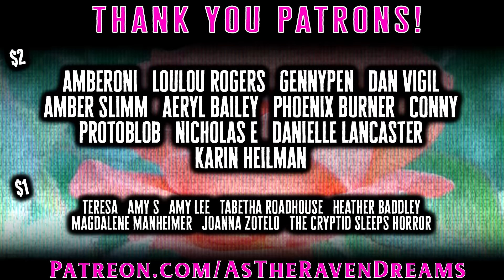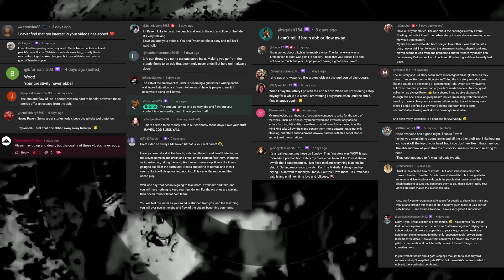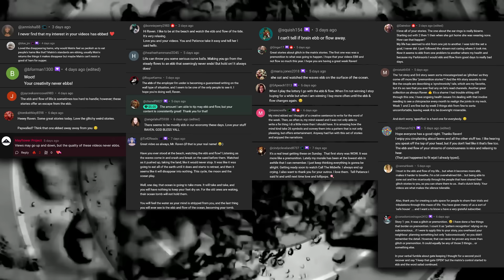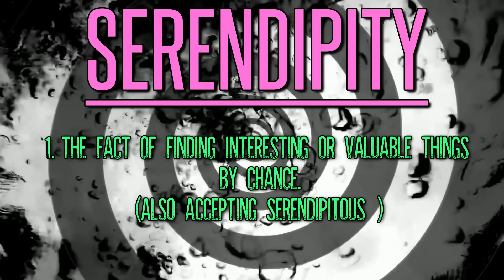11 True Glitch In The Matrix Stories To Make You Feel Lost In This Simulation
Today we have the 187th Glitch In The Matrix Stories Collection - Stories that Will have you questioning existence itself.

[TimeStamps]
0:00 ➤Hit That THUMBS UP Button if you like Today's Stories!
0:24 ➤ Story 1 by Emrod
6:08 ➤ Story 2 by InsuranceDangerous79
8:35 ➤ Story 3 by L C81
12:57 ➤ Story 4 by Carla Base
16:02 ➤ Story 5 by B
19:33 ➤ Story 6
21:57 ➤ Story 7 by Savannah M
24:51 ➤ Story 8 by Carla Base
27:17 ➤ Story 9 by Wylie Zeck
29:40 ➤ Story 10 by Niel Carter
31:29  ➤ Story 11 by Leyton Lussier
33:16 ➤ Leave me A Comment letting me know what you thought!
➤ In 1974, a then-unknown Queen performed at an Australian festival to a mean-spirited, drunken crowd. Before finishing, Freddie Mercury told them that Queen would be “one of the biggest bands in the world” the next time they visited. When they came back, they were at the top of the charts.

**ALL Stories used with EXPLICIT permission from their respective authors. True stories are unverified and considered 'supposedly true'. Any Story listed without a name is marked as such as the author requested to be anonymous.**